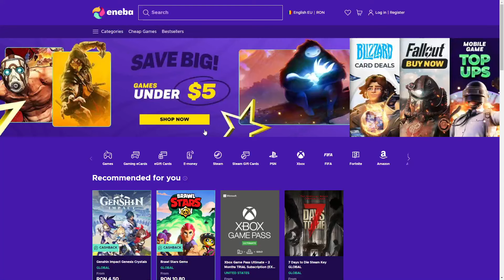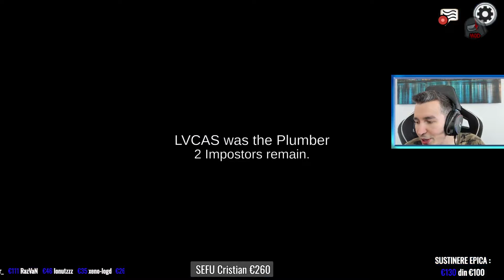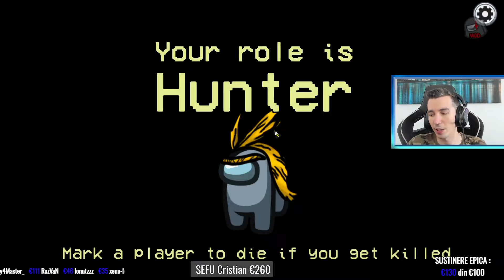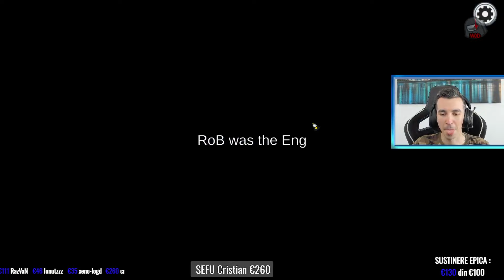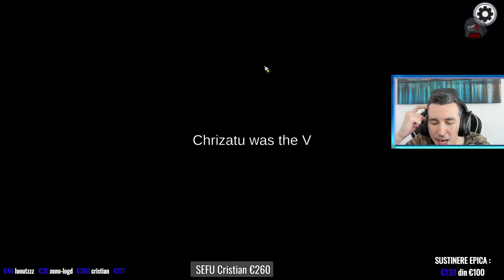KAMIKAZE TOTAL IMPOSTOR GENIAL pe Among Us MODAT!